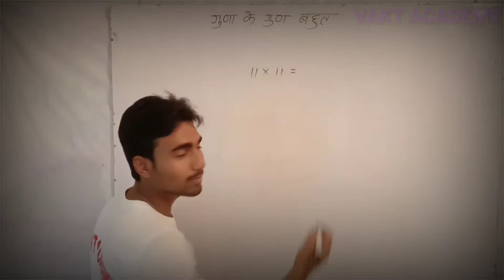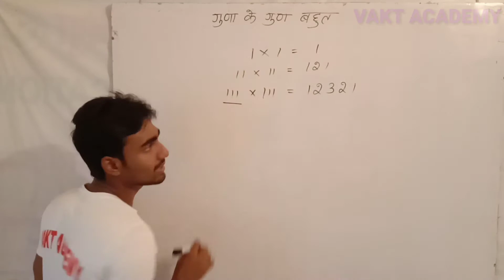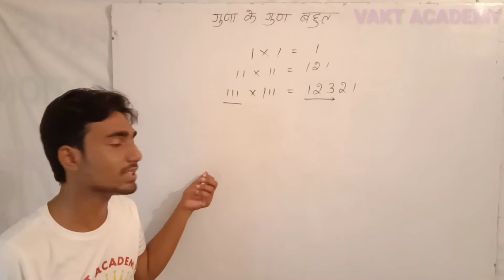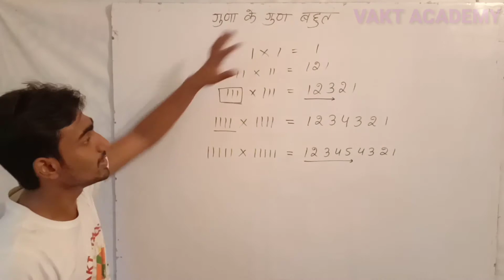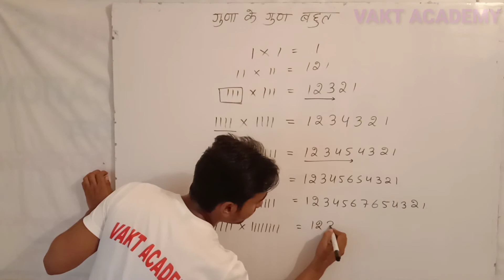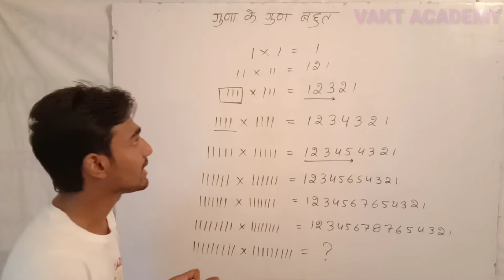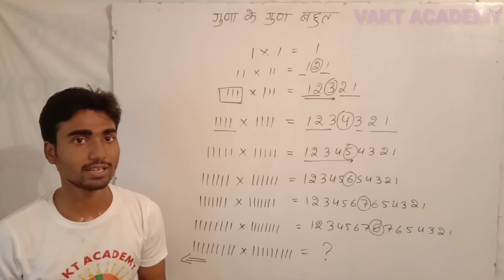Amazing pattern of one series multiplication ¦| by TufelNiTian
In this video you will learn a amazing pattern of one series numbers Multiplication in funny way.

Full Determinant for iitjee and class 12th students

Full Matrix for iitjee and class 12th students